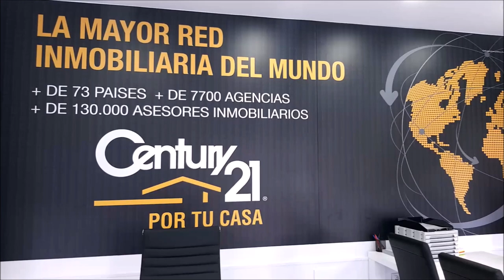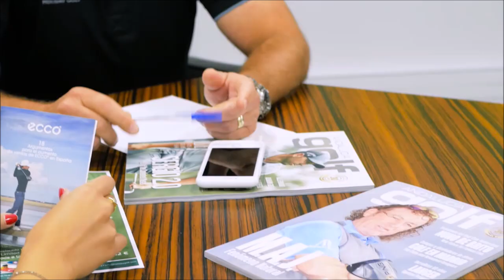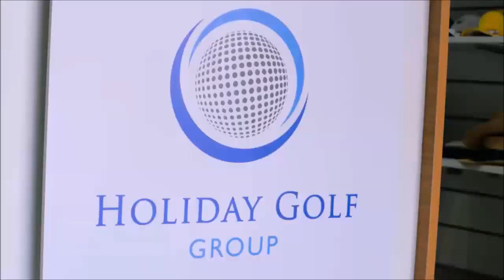231 SPORTS AND GOLF JOSE LUIS CABRERA JOSE MIGUEL FERNANDEZ Y MARIANO PUERTA DESDE GOLF POZOBLANCO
⛳ 📻📺 701
• 4 años emitiendo
• Gracias por oírnos, vernos y seguirnos

🏌‍♂ Programa 231 SportsAndGolf y BALONMANOPASION AHORA GRABANDO Y EMITIENDO DESDE GOLF POZOBLANCO, CORDOBA.
• JOSE LUIS CABRERA, ENTRENADOR CANTERA BALONMANO POZOBLANCO
Todos nuestros programas son
• Amenos
• Divertidos
• Vas a pasar un buen rato